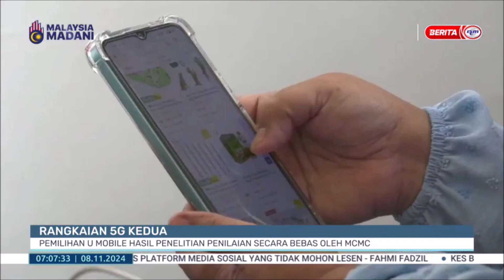8 NOV -BPG- RANGKAIAN 5G KEDUA: PEMILIHAN U MOBILE HASIL PENELITIAN PENILAIAN SECARA BEBAS OLEH MCMC